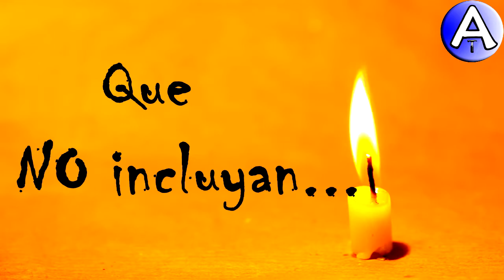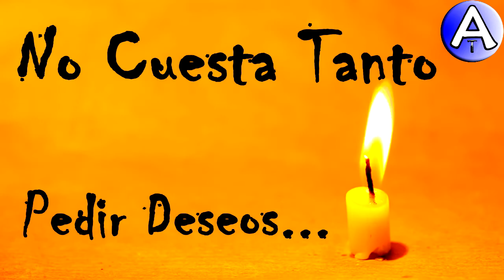Feliz Cumpleaños Jovita / Piensa 3 Deseos / Video Postales ATLASNUBEAUTOGESTION